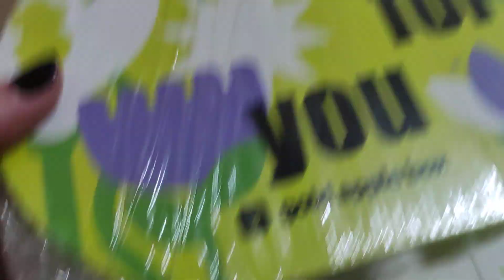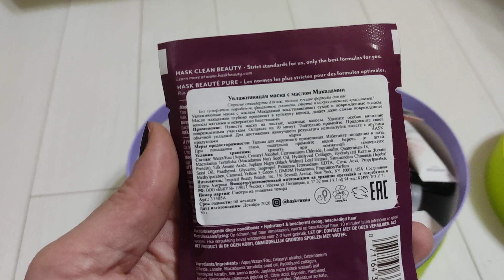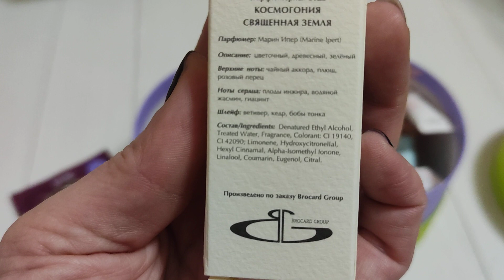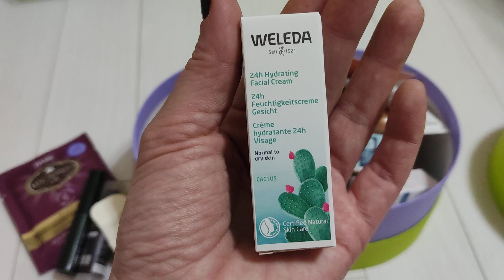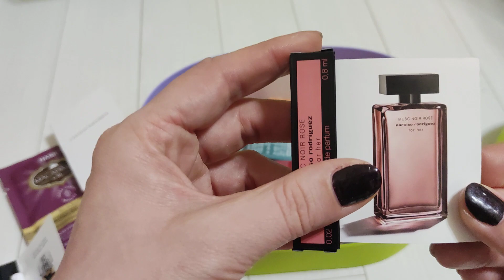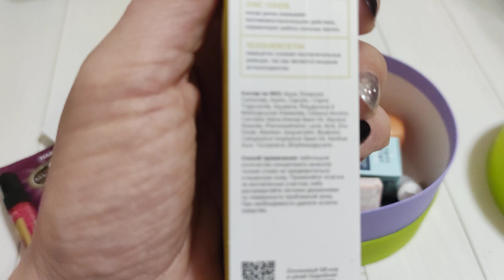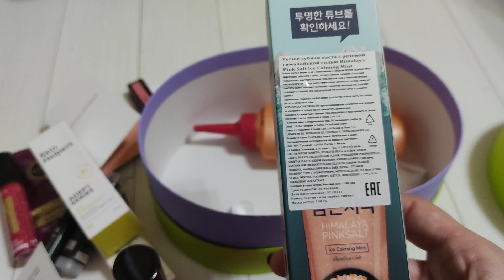РАСПАКОВКА GOLD APPLE BOX